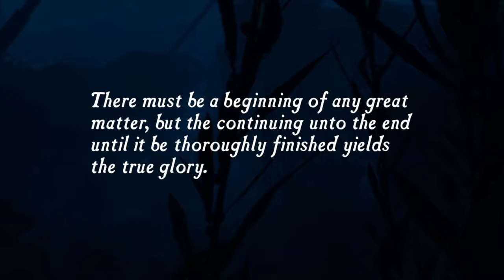Uncharted 1 Drake's Fortune EP-1 (The Beginning)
Welcome to the first Uncharted: Drake's Fortune episode! My name is Anthony and I will be taking over the Uncharted series! Our names are Anthony and Brad and we love Star Wars and gaming.